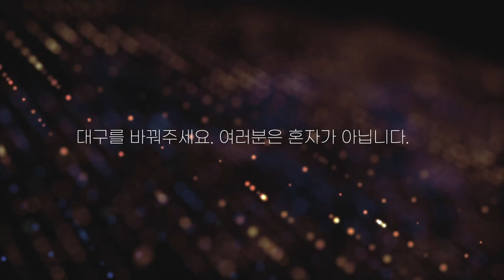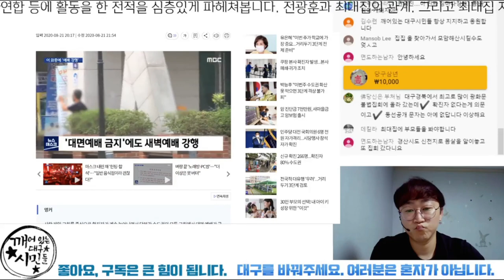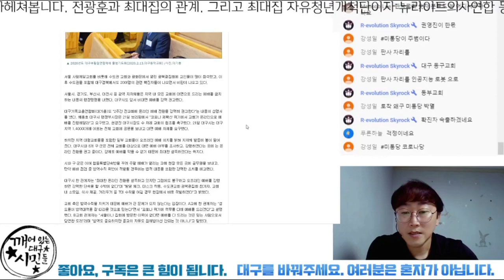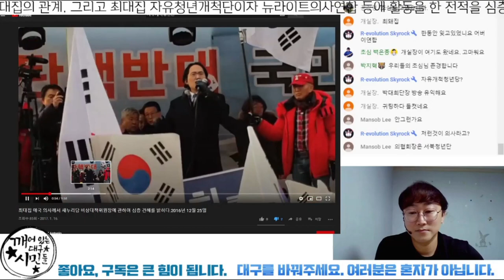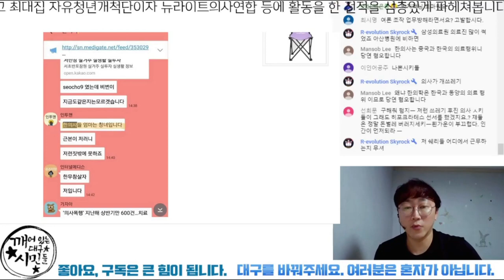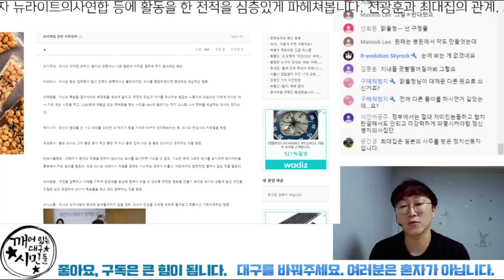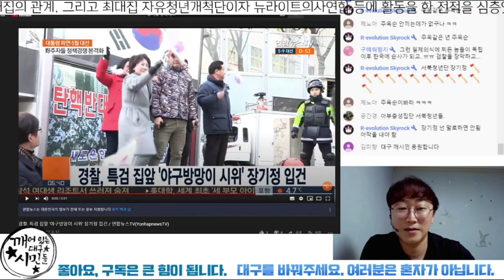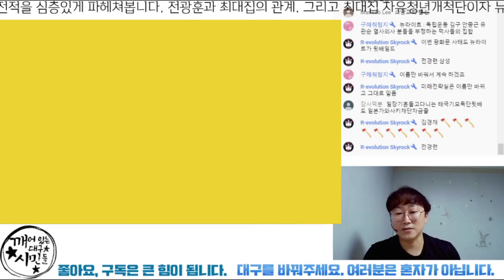전광훈, 최대집의 평행이론 심층분석. feat. 뉴라이트 [시사디비기]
깨어있는 대구시민들 채널은 대구안에서 정의를 위한 시민들의 행동과 다양한 활동을 담은 영상 채널입니다.